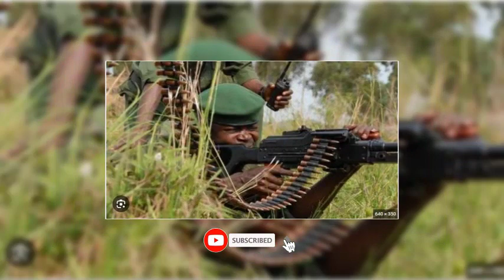KUMUGOROBA WO KUWA 28/01/2024,🔴M23 ISHYINGUYE FARDC IKARUBA MU MAREMBO YA SAKE, SADC,FDLR BARAHUNZE.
KILLAMAN PART 131,THE MESSAGE EP131,
tv 1, tv1, tv1 rwanda,
3d tv rwanda, dc tv rwanda,
tv1 rwanda live ,
djhad rwanda,
evariste ndayishimiye ,
gutya tv , ishami tv ,
merodi , tv s , umuturanyi ,
5guys tv , africa tv, alvella #
muhimbare , bamboo business ,
david's tv ngendahimana , #
dc clement tv , depression series ep 8 ,
today tv , ibanga ryacu tv , ihema news ,
ihumure tv , ihuriro tv, #
impanga series , #
imuri , indaya , #
indaya murwanda
murwanda youtube , #
iyomenya series , #
kagame , madamu by drama t, #
mitsutsu, my ex part 2 ,my vow meddy ,
rose tv show, rutayisire , rwanda tv,
seburikoko nshyashya kandi yuzuye, tv1 ,
tv1 live , tv10 live,
umwana tv, wednesday ,
yahoo email , yago tv show , ye, yesu araje ,
tsindira proviore vuba,
seburikoko, m23
congo 2022 today ,
m23 congo 2023
bagore beza, bukeye neza,
ishyano series, umupfakazi,
inyenyeri z'ijuru group mahembe,
kizito mihigo songs, papasava 2022 ,